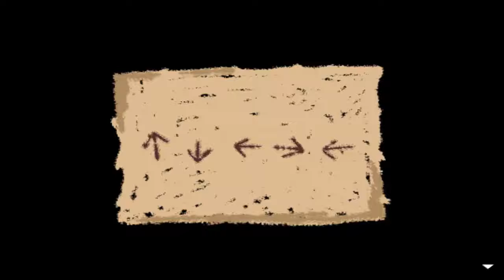Let's Play Bevel's Painting: part 2